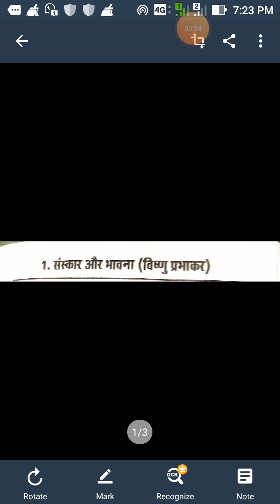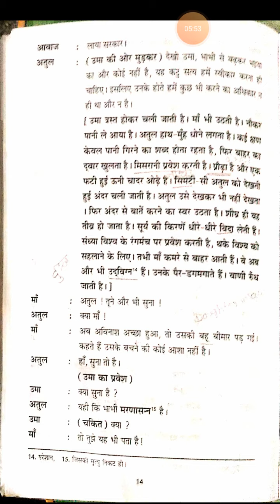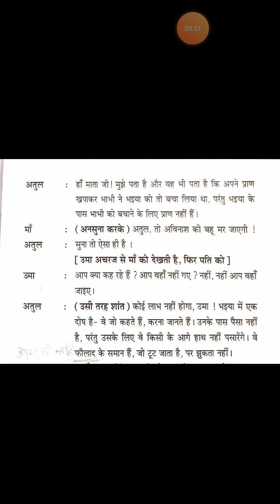class 9 and 10 Hindi